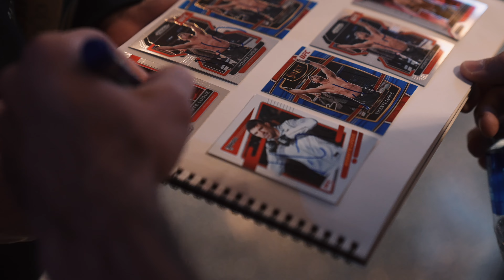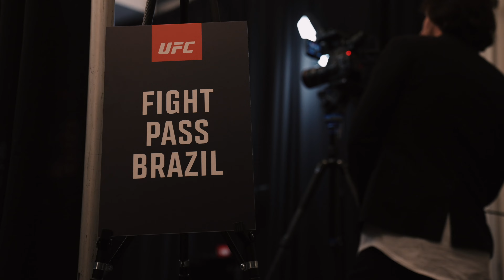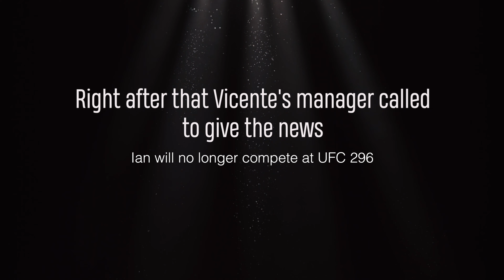UFC 296 | What really happened? PART 2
Fight didn’t happen! Today I'm gonna show you  the second part of how I spent the fight week of UFC 296, my training, my nutrition and tell you what really happened that we didn't get to fight.

Designer @dovaleart
Video @hugomoreirafilms